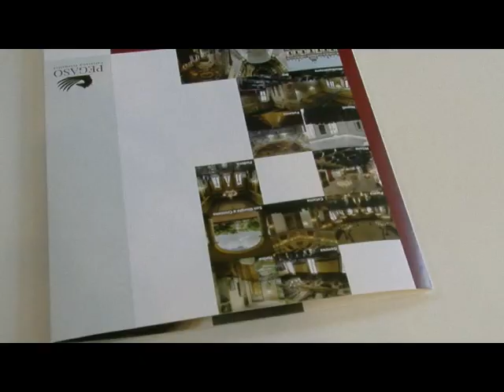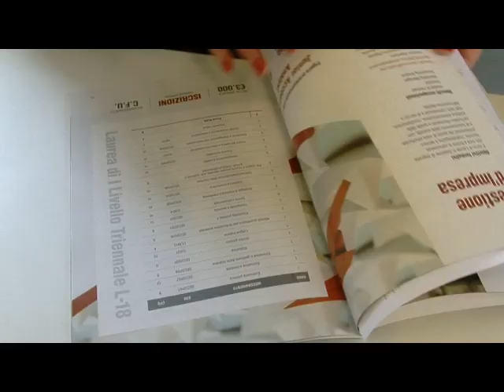Agrigento, progetto "Pegaso per la Cultura" [STUDIO 98]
Ad Agrigento l’Università Pegaso, che ha sede nel Palazzo Borsellino, in via Atenea tra i civici 15 e 19, lancia il progetto “Pegaso per la cultura”. Si tratta della proposta di valorizzazione dello stesso Palazzo Borsellino, tra i tesori del centro storico della città. L’Università offre i locali del Palazzo, a titolo gratuito, per ospitare eventi culturali proposti da istituzioni, associazioni e cittadini. Sarà possibile proporre e concordare l’organizzazione di presentazioni di libri, conferenze, dibattiti, rispettando un target di elevata qualità tanto nelle proposte che nelle scelte. Claudia Terrasi e Beniamino Biondi hanno presentato il progetto “Pegaso per la cultura” in conferenza.
Le interviste